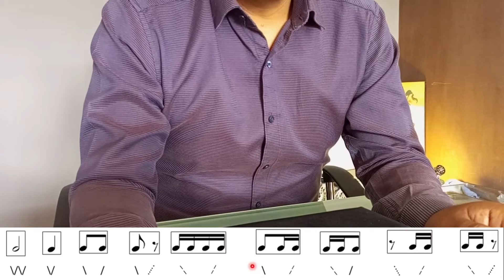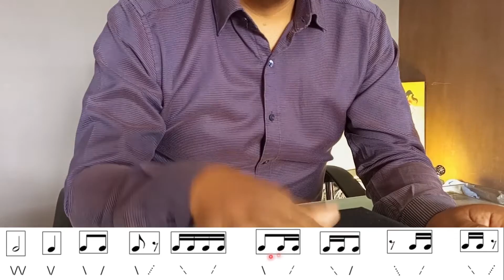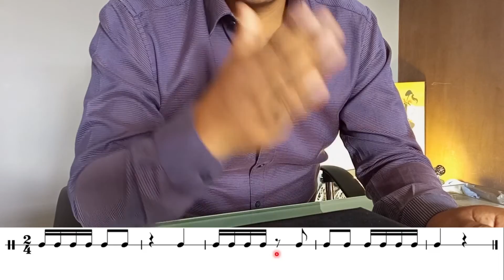TEORÍA MUSICAL COMO PARTE DELA EDUCACIÓN INTERCULTURAL